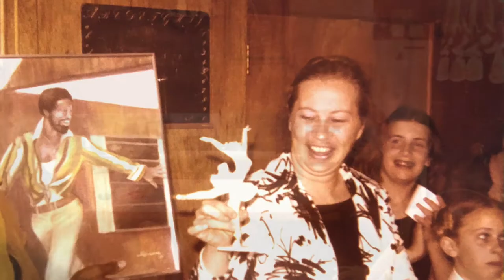Ellen Breitenbach Jones's Life in Pictures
Thank you for the memories! What a vibrant life she led.